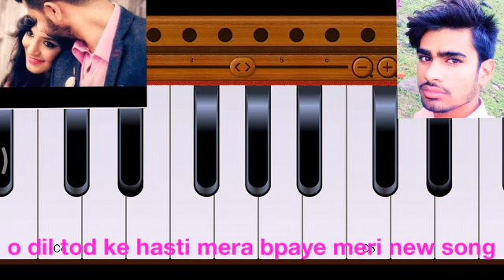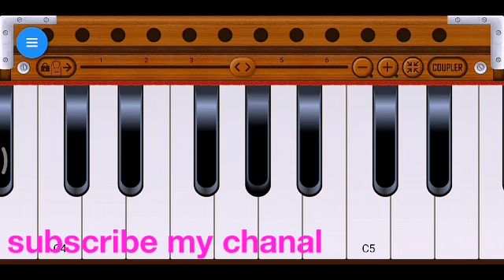O dil tod ke hasti mera bpaye meri yaad karogi new song🎶 piano🎹 harmoniyam neeraj ojha official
O dil tod ke hasti mera bpaye meri yaad karogi new song Piano harmoniyam neeraj ojha official video🎥